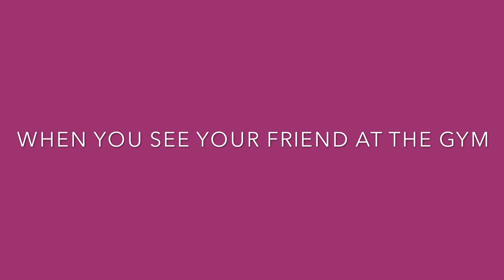My Shoulder Routine for MASS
WELCOME EVERYONE! What's going on everybody? How are y'all doing? This weeks video is going to be my personal shoulder routine to build some mass! I hope you enjoy the video. Don't forget to watch till the end and figure out who said the quote of the week!